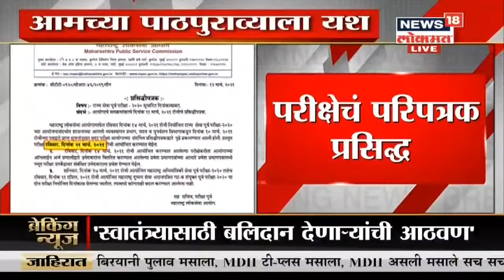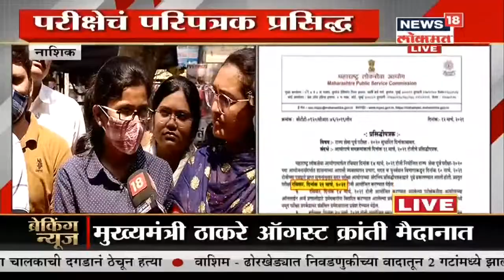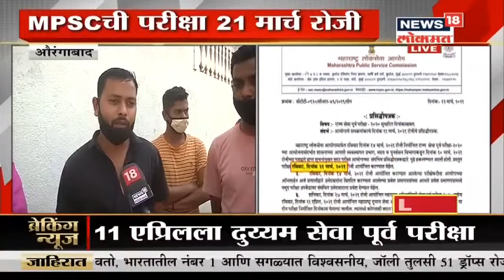स्वातंत्र्याच्या अमृत महोत्सव कार्यक्रम । Duparachya Batmya | News18 Lokmat | March 12, 2021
भारताच्या स्वातंत्र्याचा अमृत महोत्सव, मुख्यमंत्र्यांसह अनेक नेते हजर आहेत.watch latest updates oN News18 Lokmat